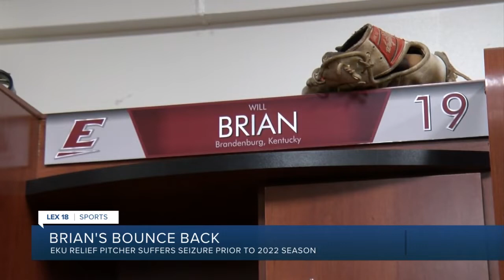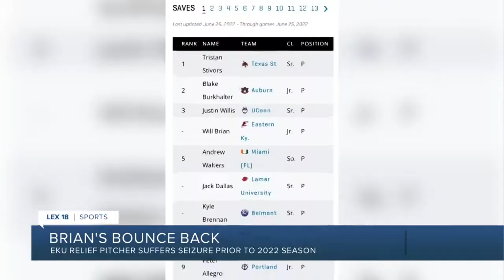Will Brian's Bounce Back: EKU pitcher has career year after seizure